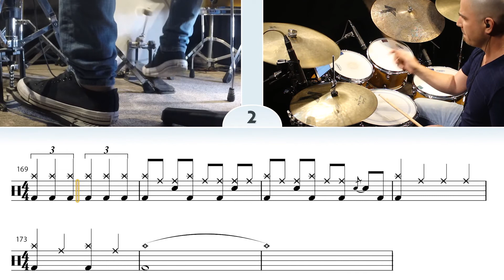How to play Sweet Child O' Mine (Guns N' Roses) on drums | Sweet Child O' Mine Drum Cover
You can enjoy this song a long with the music and many other songs by sucscribing to our

Sweet Child O' Mine Drum Lesson/Drum cover.
Learn to play Sweet Child O' Mine on drums with fully transcribed lesson.